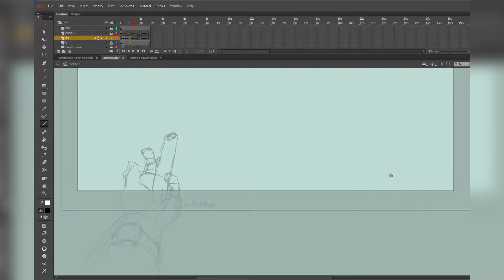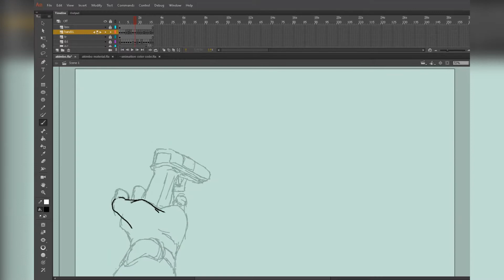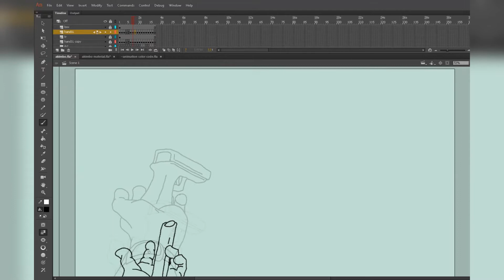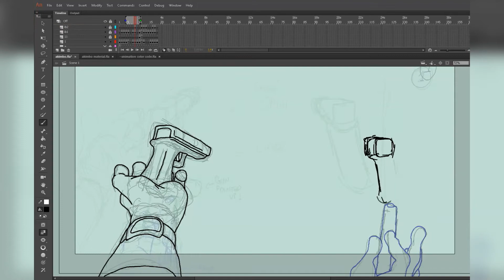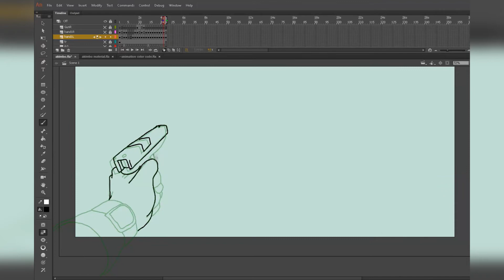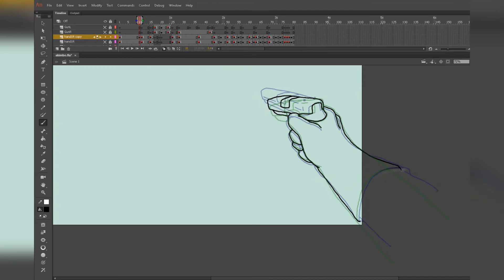Dual Pistol Reload - Animation Timelapse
Fun Little Animation